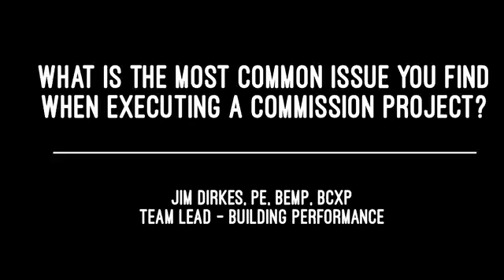Common Issues with Commission Projects?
Jim weighs in on potential difficulties with commission projects. Learn how quality communication can make all the difference in your upcoming project. Help your trades talk and help your project run smoothly!